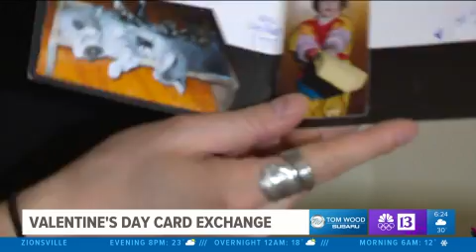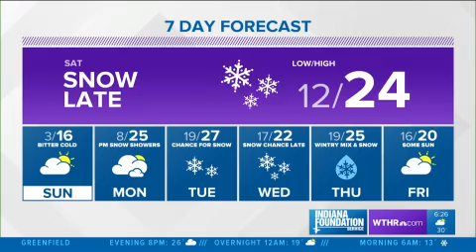Tom Wood Subaru's Inspiring Indiana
Enjoy this week's Valentine's Day story from a local Hoosier. Tom Wood Subaru loves to share the love - especially on Valentine's Day. Stop by to check out our all-wheel drive vehicles like the 2020 and 2021 Outback, Ascent, Legacy, Forester, Crosstrek and more! Make room for everyone in the 2021 Ascent with 8 seats. Will you be our valentine?